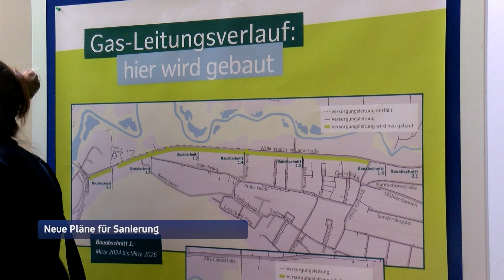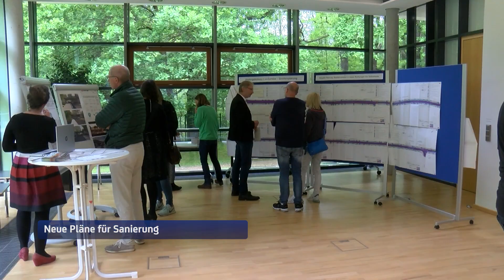3,5 Jahre statt 5 Jahren: Neue Pläne für Wellingsbütteler Landstraße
Die Pläne zur Sanierung der Wellingsbütteler wurden überarbeitet. Anstelle einer fünfjährigen Vollsperrung soll die Dauer der Arbeiten nun deutlich kürzer sein. Zudem soll die Straße für Anwohner dauerhaft befahrbar sein.